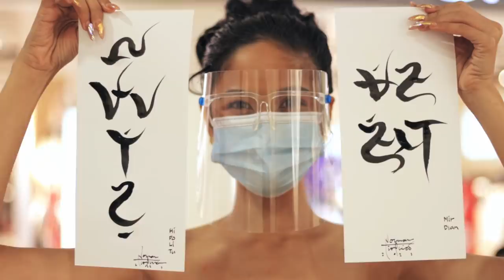Miss Universe Philippines 2021 Tourism Videos | Angeles City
Explore the wonders of Angeles City with Mirjan S. Hipolito.

Creative Team

Videographer: Bruno Tiotuico
Assisted by: Nimo Tiotuico
Make up: JD Herrera
Hair: Mimi dela Rosa, Assisted by: Aira de Leon
Head Coordinator: Barbie Alcantara

Coordinators:
Leira Bognot
Jonie Pangilinan
Michael Meneses
Mark Laurence Reyes
Prince Pangilinan
Ricky dela Cruz

Assist: Kent Buitison
Script writing guidance: TOSP R3ACH
Special thanks to: Chef Froi Cruz